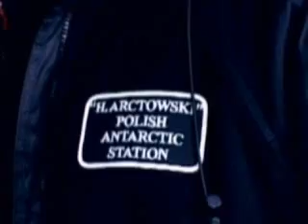Scientist from the Polish Arctowski base in Antarctica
Paulie started off the morning with a cycle class while we proceeded to make fun of him. Soon after we were honored to have the Polish Scientist talk to us about their lives in the Arctowski Base on Admirality Bay in Antarctica